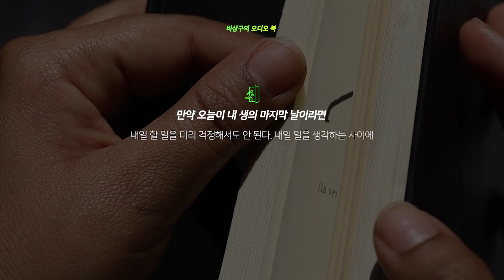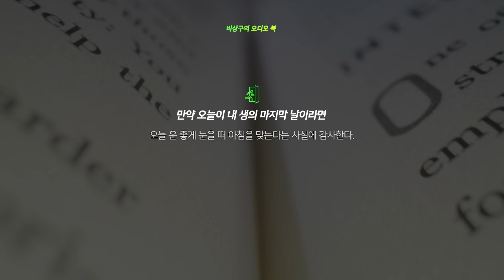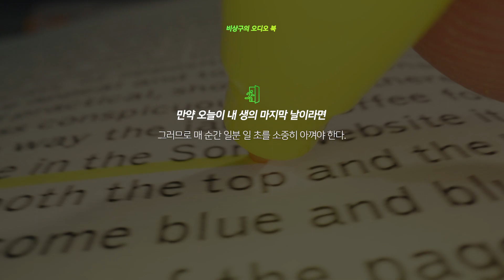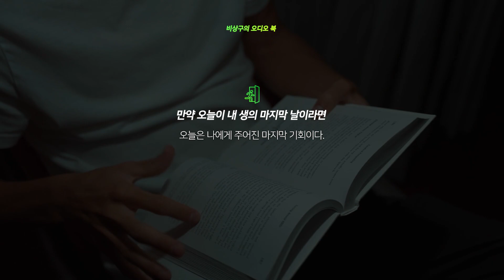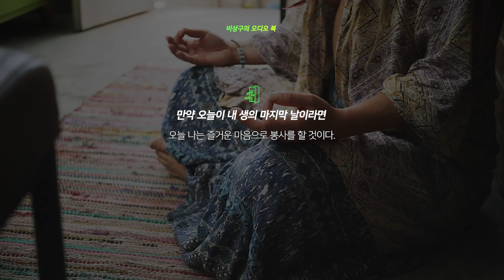만약 오늘이 내 생의 마지막날이라면/ 좋은글/명언/오그만디노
👉책 [철학의 즐거움]
/왕징편저/유수경옮김/베이직북스 을 참고했습니다.

[오그만디노]-만약 오늘이 내 생의 마지막 날이라면

"만약 오늘이 내 생의 마지막날이라면.
나는 어떻게 해야 하는가? 어제 일을 기억 속에서 지워야 한다.
내일 할 일을 미리 걱정해서도 안된다.
내일 일을 생각하는 사이에 오늘이 허무하게 사라지기 때문이다.

내일 일어날 일은 아무도 알 수 없다. 그런데 왜 알 수 없는 일에 힘을 낭비하는가?
오늘의 태양이 내일 다시 떠오르기를 바라는 사이에 오늘의 태양은 산 아래로
넘어가고 마는데 말이다.

오늘의 길 위에 서서 내일 일을 할 수 있는가?
내일 갖게 될 돈을 오늘 내 지갑에 넣을 수 있는가?
내일에서야 익을 과일을 오늘 따 먹을 수 있는가?
내일 죽을지도 모른다고 오늘의 즐거움도 포기해야 하는가?
예측할 수 없는 미래의 일을 왜 미리 앞당겨 걱정하는가?
어제도 내일도 내겐 중요하지 않다.
나는 오늘만을 생각하고 싶다.
오늘은 내 생의 마지막 날이니까. "

비상구생각-
만약 오늘이 내 생의 마지막 날이라면.
방과 주변 청소를 하고 몸을 깨끗히 해야 하겠다.
가까운이들에게 각각의 편지를 정성들여 쓰고
지난날 불현듯 멀어진 사람들에게 사과와 감사의 전화를 꼭 해야 하겠다.
다만 몇가지 그것만으로도  오늘이 다 소진될 것이다.
온마음과 힘을  모아  따뜻함을 가득 싣고
세상과 눈부시게 작별해야 하겠다.
별스럽지도 않은 그 작은 일들로 마지막 오늘의 하루가 가득하리라.

삶이 끊어지는그 날을 알게 된다면 좋겠다.
또한 그날은 따뜻한 봄날 어느 저녁이었으면 참 좋겠다.
그리고 노을이 보이는 너른 들판의 어느 언덕에서
옆에 있는 사람과 따뜻한 차 한잔을 들고
그래도 함께여서 감사했다고 인사를 하게되면 참 좋겠다.
그러한 때 맑은 정신으로  미소가 번진다면 정말 좋겠다.

가끔 만나뵙는 어른들은 자다가 돌아가게 해달라 기도한다고 한다.
이도 저도 아무것도 선택할 수 없다면
나도 그렇게 해달라고 기도를 해야 하겠다.
따뜻한 이불속에서, 깊고 깊은 꿈속에서,  큰 아픔없이,
아득한  그 강을 건너게 해달라고 오늘부터라도 기도해야 하겠다. -()-